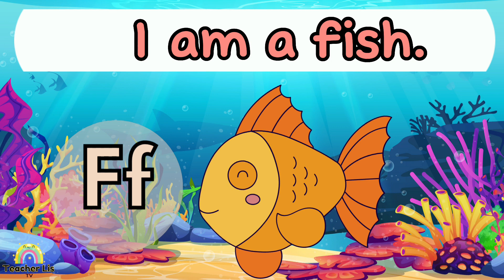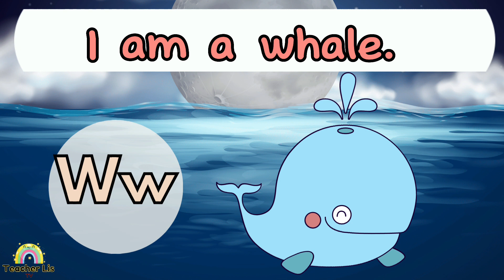Practice Reading Sentences about Animals | Alphabet Animals Reading Practice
Practice reading simple sentences about animals.